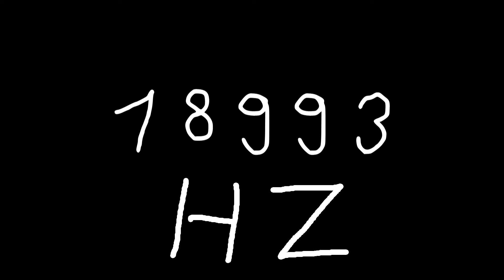18993 hz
Just sound.

chords
sounds
noise
tone
noises
tones
audio
wave
waves
sin
sine
sinus
sinoid
heart
heartbeat
resonancy